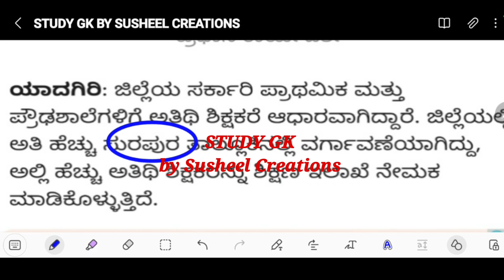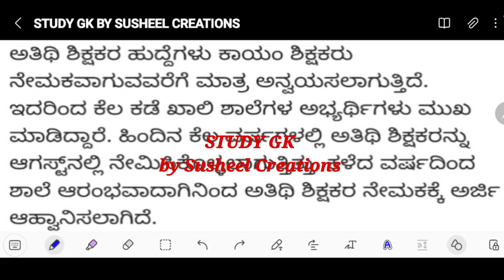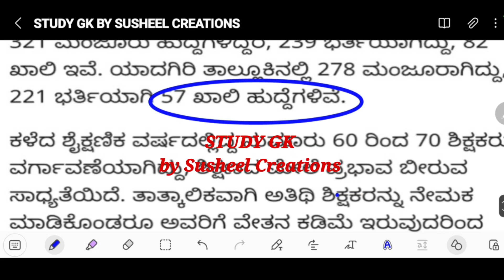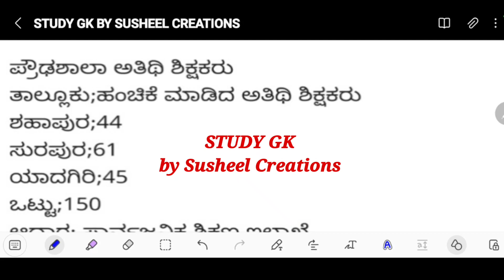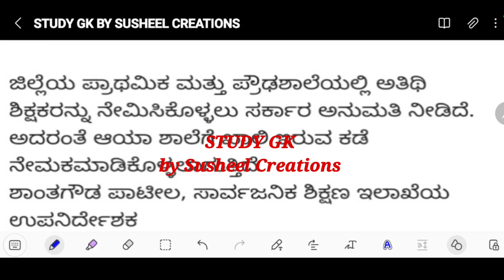TEACHERS RECRUITMENT ಶಿಕ್ಷಕರ ನೇಮಕಾತಿ Latest Updates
Study GK
by Susheel Creations